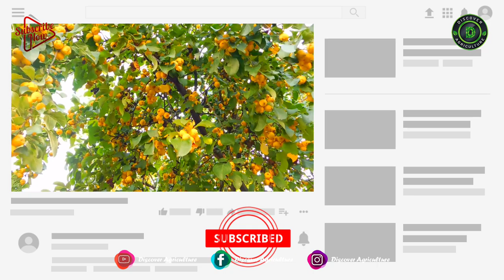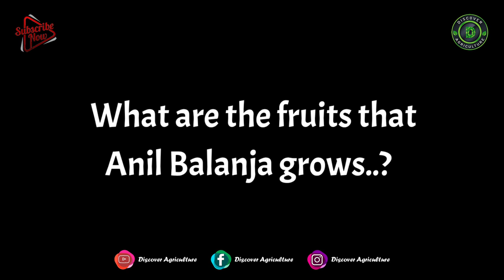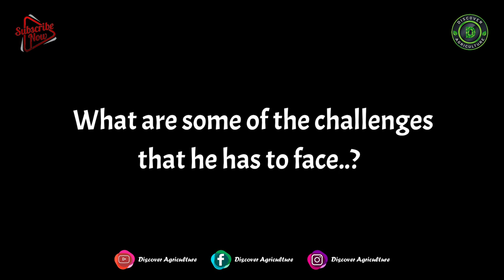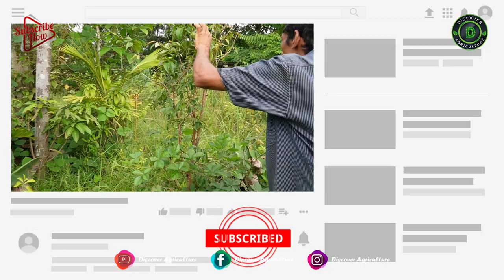This Passionate Farmer grows more than 700 Exotic Fruit varieties | Anil Balanja Tropical Fruit Farm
This farmer from Karnataka’s Dakshina Kannada district has been collecting a variety of foreign fruits from across the world for the past 20 years. Meet Anil Balanja. He has planted over 750 varieties of fruit plants on 30 acres from across 40 countries in the world in the last two decades.

0:00 Anil Balanja Exotic Fruit Farm
0:24 Introduction
0:51 Anil Balanja Tropical Fruit Farm
1:31 What are the Fruits that Anil Balanja grows..?
2:00 What are some of the challenges that he has to face..?
3:03 Rare varieties
6:01 Providing good care
8:24 Bottomline